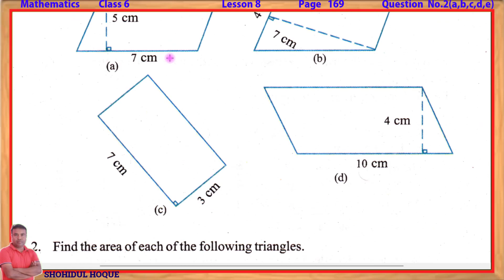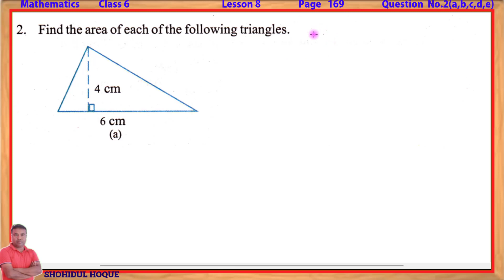Mathematics class vi lesson 8 Page no.169 Exercise Question 2(a,b,c,d,e) || Assam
Cont-